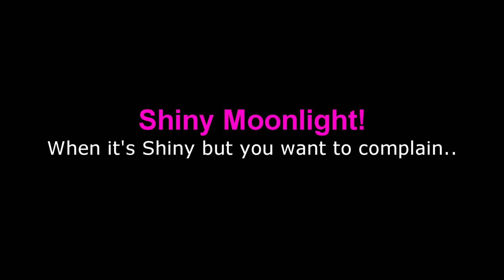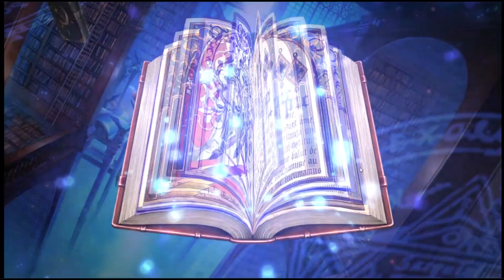when it's shiny but you want to complain...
(Feel Free to Support Me if You Can!)
Music in the Video:
RYYZN